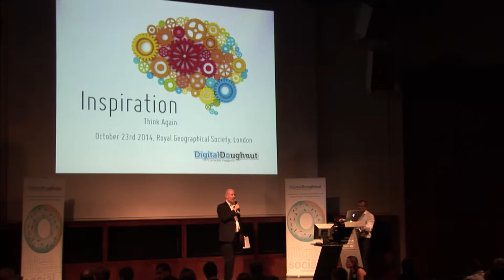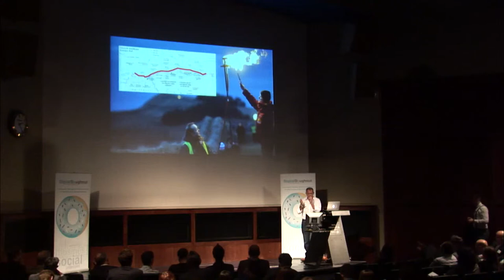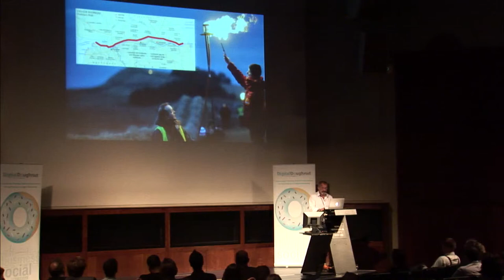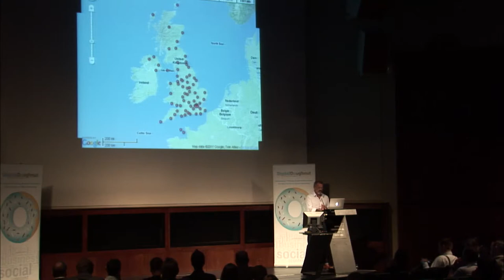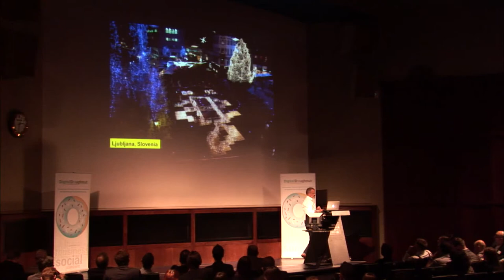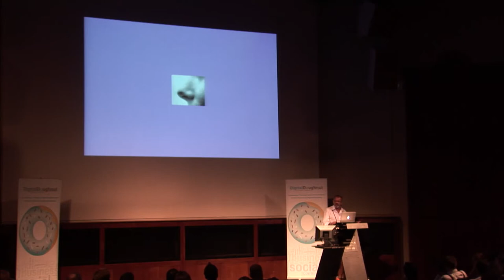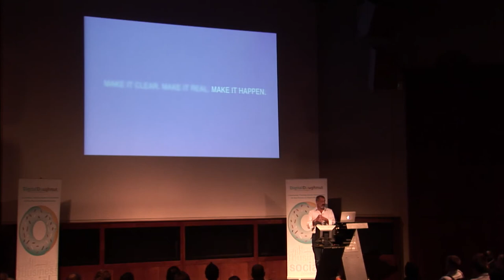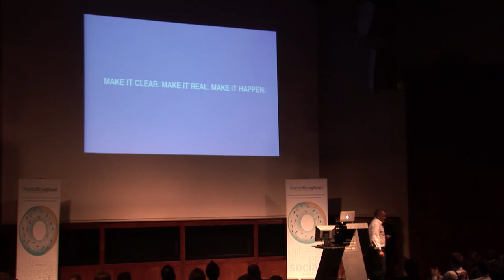John Farquhar-Smith @ Inspiration: Think Again 2014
PROFILE
John Farquhar-Smith has twenty-five years’ experience of working in large-scale live production. He has produced projects including Eddie Izzard’s Arena Tour “Sexie”, “Battleship Potemkin” for Pet shop boys in Trafalgar Square, the BAFTA nominated, award winning Secret Policeman’s Ball for Amnesty International, the Royal Gala Opening of St Pancras International Station by HRH Queen Elizabeth II, The London 2012 ‘Handover Ceremony ‘ in the closing of the Beijing 2008 Olympics, ‘Illuminating of Hadrian’s Wall’, The Sultan of Oman’s 40th National Day and The Evening Celebrations for the London 2012 Olympic and Paralympic torch relays.

John brings a wealth of experience in large and complex ‘one-off’ events, in challenging environments, where extensive media coverage means there is no a margin for error.

MAKE IT CLEAR, MAKE IT REAL, MAKE IT HAPPEN
John will discuss the fifteen steps that turn an idea into reality.